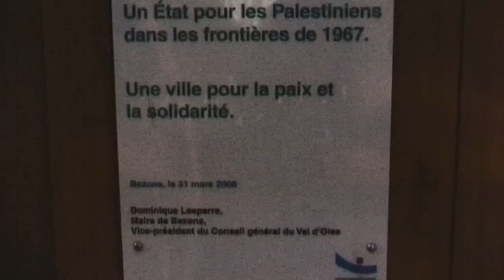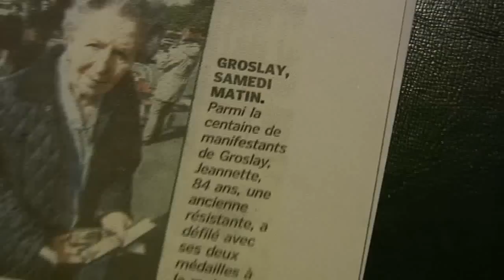20 Octobre : Procès BDS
Avant le procès BDS, qui amène 4 militants à comparaître le 20 octobre devant le tribunal de Bobigny (93), pour avoir appelé au boycott des produits exportés par Israël, le point de vue de personnalités de toutes tendances.